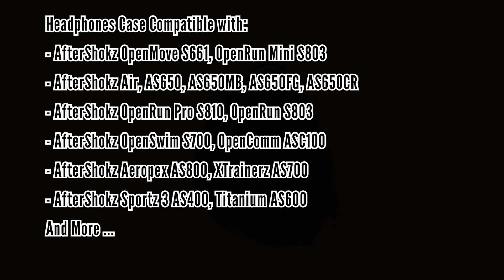Aftershokz Headphones Travel Case, Hard Shell Headset Carrying Case | Geekria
Compatible Headphones:
- Compatible with AfterShokz OpenMove S661, OpenRun Mini S803
- Compatible with AfterShokz Air, AS650, AS650MB, AS650FG, AS650CR
- Compatible with AfterShokz OpenRun Pro S810, OpenRun S803
- Compatible with AfterShokz OpenSwim S700, OpenComm ASC100
- Compatible with AfterShokz Aeropex AS800, XTrainerz AS700
- Compatible with AfterShokz Sportz 3 AS400, Titanium AS600
And More .